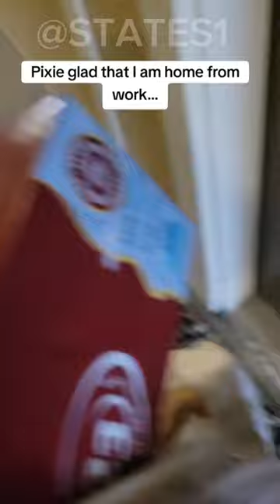Ryan Anderson Arriving home from work and Pixie is excited.